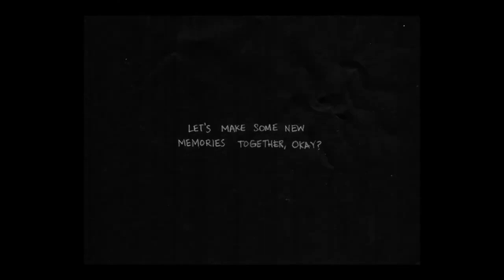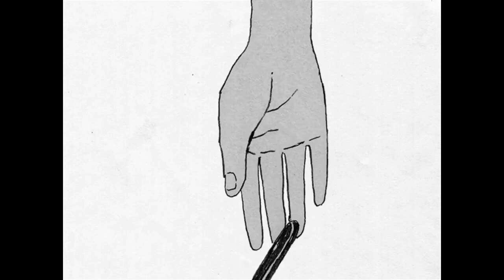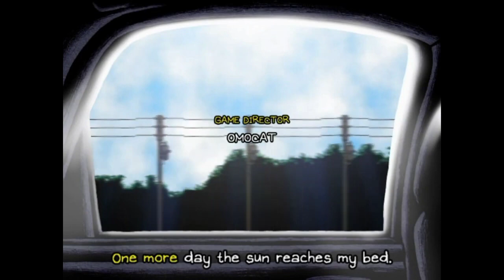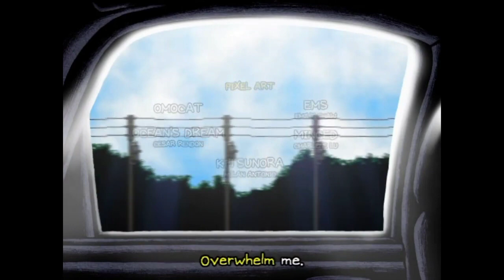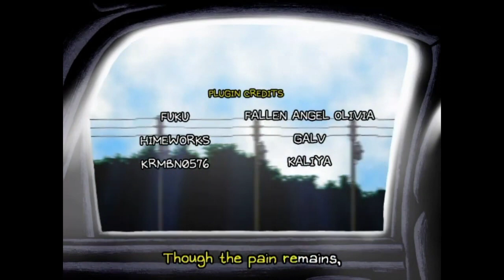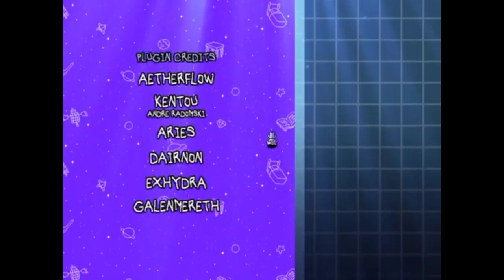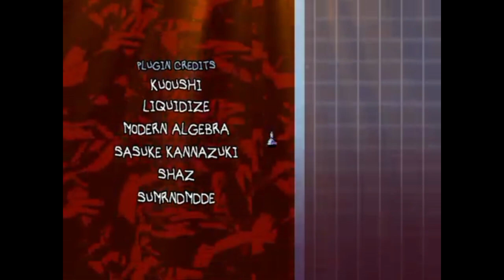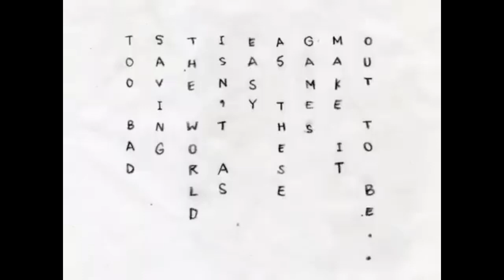OMORI soundtrack, but it whole ORCHESTRAL - Omori 3rd anniversary Concert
All soundtracks that were perfomed by MUSIC Engine at 3rd anniversary Omori concert

0:00 Title
0:36​ Lost At A Sleepover
1:40 By Your Side.
3:16 A Home For Flowers (Tulip)
5:05 Photograph
5:59 Trees...
7:52 Sugar Star Planetarium
9:54 I Will Catch Up!/Stardust Diving
11:50 Three Bar Logos
13:10 Trouble - NEVER/ALWAYS
14:26 You Were Wrong. Go Back.
15:56 Finding Shapes in the Clouds
17:43 Where We Used to Play
18:43 Just Leave Me Alone
19:15 Cram It Wad
19:36 It Means Everything
20:53 A Home For Flowers (Empty)
22:22 How...sad!
22:59 Sweetheart's Quest For Hearts
23:44 A Rose By Any Other Name... (speed up)
24:11 Eternal Dungeon
25:09 Wandering Rose
26:51 Splintered Sweets In The Castle
28:11 Valour Against All Odds
29:25 World's End Valentine
32:08 I Just Love the 50s!!!
33:35 Lost Library
34:51 Thrifted Tchotchkes
35:36 Swirly 1000x
36:52 Dear Little Brother...
38:02 Clams Clams Clams
39:29 Gator Gambol
40:02 Jawbreaker
41:24 GOLDENVENGEANCE
45:06 Underwater Highway
46:23 Squall
47:47 Underwater Prom Queens
49:36 WHITE SPACE
50:16 Dear Little Brother...
51:23 BLACK SPACE
54:37 Orchard
55:39 Do You Remember?
56:13 By Your Side (Cemetery version)
57:13 Treehouse - Here We Are, Together Again
58:27 See You Tomorrow
01:00:30 A Home For Flowers (Daisy)
01:01:55 Crossroads
01:03:58 You Must Carry On.
01:05:31 Remembrance.
01:06:00 OMORI
01:09:34 DUET
01:11:44 Gone
01:12:18 Wake Up
01:12:50 Clean Slate
01:13:42 Good Morning
01:16:31 Tee-hee Time
01:18:30 My Time